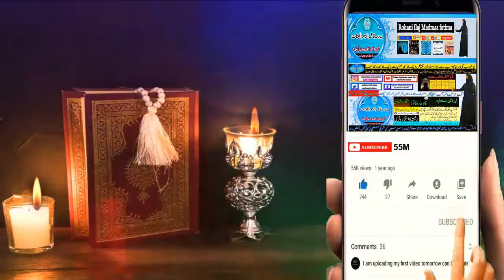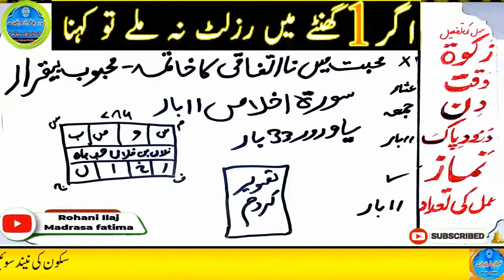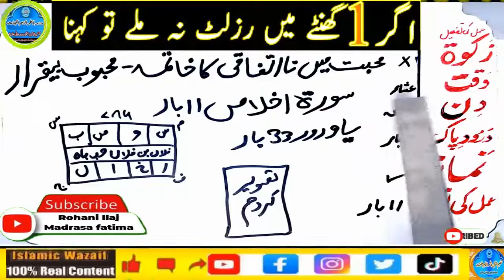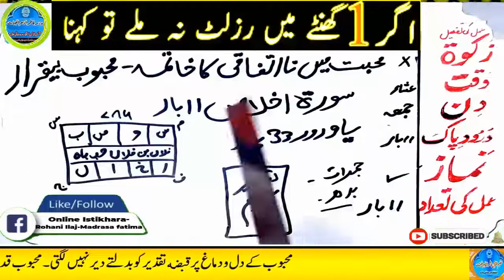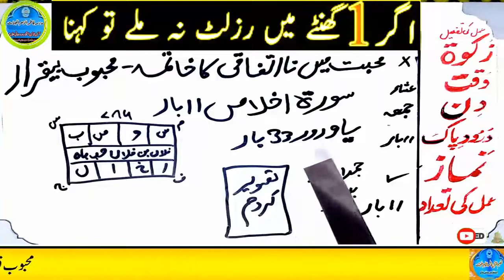mohabbat ka wazifa, wazifa for love, love marriage, mohabbat ka wazifa aag jesa, mohabbat ka taweez